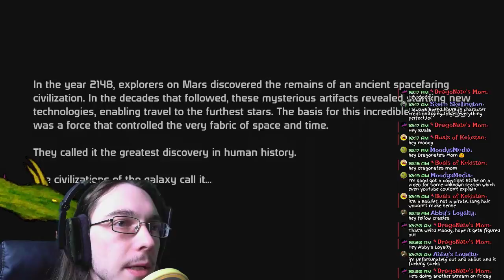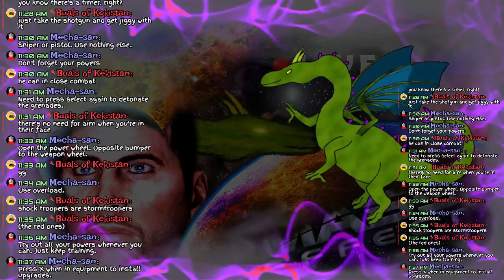First Time Playing Mass Effect EVER! - Mass Effect Blind - Mass Effect Trilogy Live Stream Xbox 360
Welcome to my first time playing Mass Effect EVER! This is going to be a completely blind playthrough of Mass Effect on the Xbox 360 and I will be live streaming the whole thing, just for you! I recently got the entire Mass Effect Trilogy from my friend for the Xbox 360 and I though, since I have never played it before, it would be a good idea for me to start streaming it so that you guys can watch me play through the game totally blind. I also know literally nothing about Mass Effect, except that you play as Commander Shepard and you can customize him as much as you want.

I know that MassEffect takes place in space, but other than that, I know nothing. I am super excited to start playing this game for you guys and to experience what Mass Effect is all about! I am also very thrilled to see how you can customize CommanderShepard and of course to start shooting up enemies in space! From what I've heard about Mass Effect Commander Shepard customization, there is a LOT there. I hope we get to drive a space ship at some point too! And like I said, I do have the whole MassEffectTrilogy, so I plan on playing through all 3.

💝You can give me a tip here and leave a message that will show up on live streams!
Tipping is NEVER required, but always so appreciated :)

I will play games and make other silly videos that are fun for me to make and hopefully for you to watch!

As Commander Shepard, you lead an elite squad on a heroic, action-packed adventure throughout the galaxy. Discover the imminent danger from an ancient threat and battle the traitorous Saren and his deadly army to save civilization. The fate of all life depends on your actions!

The galaxy is trapped in an endless cycle of extinction. Every 50,000 years, an ancient machine race invades the galaxy. With ruthless efficiency, the machines wipe out all advanced organic civilization. They leave behind only the scattered ruins of technology, destroying all evidence of their own existence.
Few believe this ancient legend. You, however, know it to be true. The fight to stop this extinction event has become the most important mission in the galaxy.

"You must act without remorse, without hesitation, and outside the limits of the law."

It is your mission. As Commander Shepard of the SS Normandy, you will take your elite recon squad across a galaxy in turmoil, in a desperate race to stop the return of an enemy without mercy. To stop this enemy, you must act without remorse, without hesitation, and outside the limits of the law. Your only imperative is to preserve the safety of civilized life in the galaxy - at any cost. You must become the tip of the spear of humanity, for you alone know the full extent of what is at stake if you should fail.

Mass Effect allows you to create your own customizable version of Commander Shepard (or jump in and use the pre-created character) and plunge yourself into the center of an epic science-fiction story.

In the course of your mission to stop the machine invasion, you may choose to follow the path of the soldier, the tech-specialist, or the biotics-specialist  each of which brings an arsenal of unique yet equally powerful abilities to use against the enemy. Wield a multitude of weapon types with precision accuracy  utilize your technical skill to turn enemy war machines against their creators  or unleash the full power of Dark Energy against your foe with devastating effects.

As you progress throughout the game you will improve your character's skills, abilities, and equipment (including weapons, armor, biotic implants and more) to ensure that you have the means to face the growing threat before you.
The role you choose to play in Mass Effect will have tremendous consequences on the galaxy around you. You will face moral dilemmas in which the decision you ultimately make will significantly alter the fate of civilized life in the galaxy.